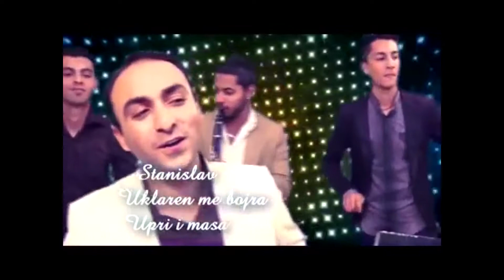Stanislav Silistarevic ikalen me suza borja#silistarevic# Vranje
Ovaj video i pesma, vlasništvo je Oficijalnog kanala STANISLAVA SILISTAREVICA . ZABRANJENO je reupload-ovati na svoj lični kanal zbog kršenja autorskih prava, kvarenja slike i zvuka i nepotrebnog gomilanja spota na YouTube-u!